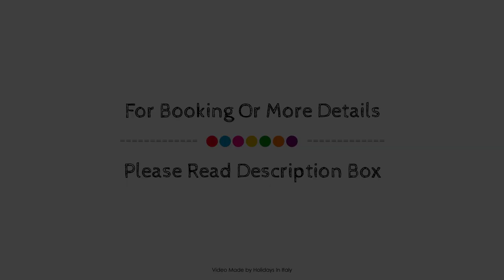Valle degli Dei Accomodation, Agerola, Italy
About Property:
Ideally located in the prime touristic area of Agerola, Valle degli Dei promises a relaxing and wonderful visit. The hotel offers a wide range of amenities and perks to ensure you have a great time. Service-minded staff will welcome and guide you at the Valle degli Dei. Air conditioning, heating, desk, balcony/terrace, soundproofing can be found in selected guestrooms. The hotel offers various recreational opportunities. A welcoming atmosphere and excellent service are what you can expect during your stay at Valle degli Dei.
Searching For
1. Valle degli Dei Accomodation - Agerola
2. Valle degli Dei Accomodation - Agerola Virtual Tour
3. Valle degli Dei Accomodation - Agerola Rooms
4. Valle degli Dei Accomodation - Agerola Amenities
5. Valle degli Dei Accomodation - Agerola Videos
6. Valle degli Dei Accomodation - Agerola Offers
7. Valle degli Dei Accomodation - Agerola Deals
Audio Credit:
Track Title: Subway Dreams
Artist: Dan Henig